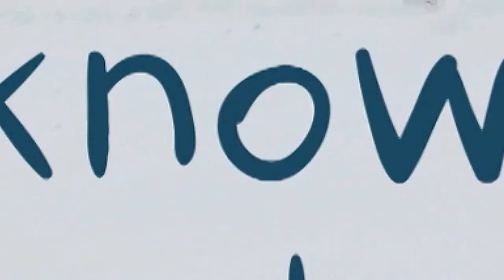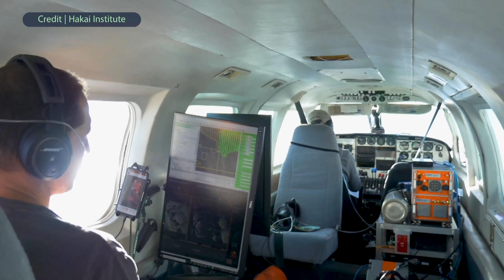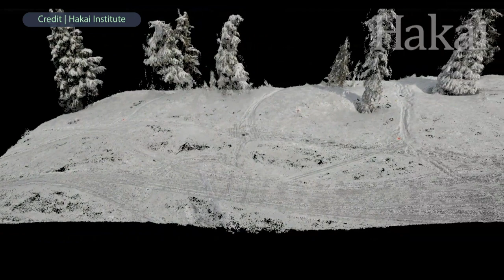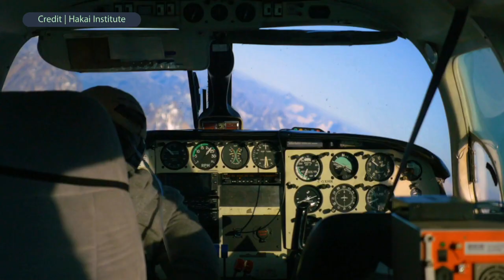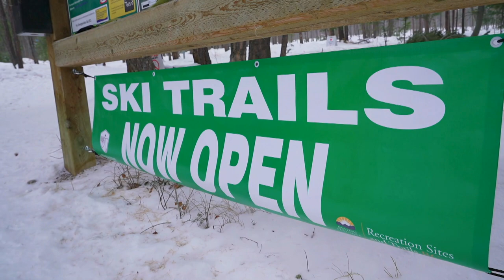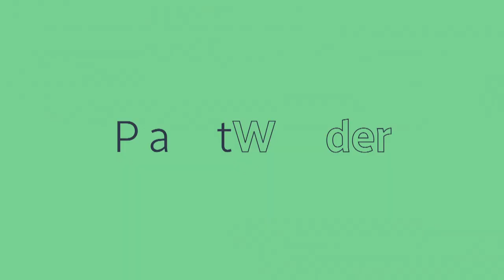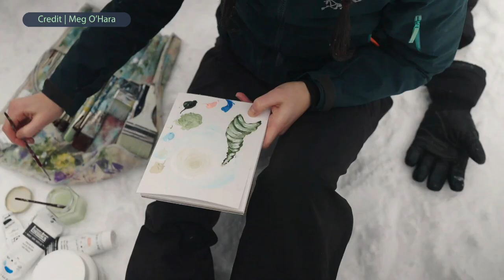What does the snow know about climate change? | Planet Wonder Ep. 4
Johanna digs deep into Canada's snowpack and how climate change is affecting everything from the intensity of snow storms to the risk of floods and availability of drinking water. Plus she eats snow.